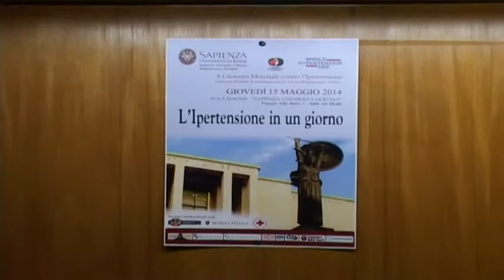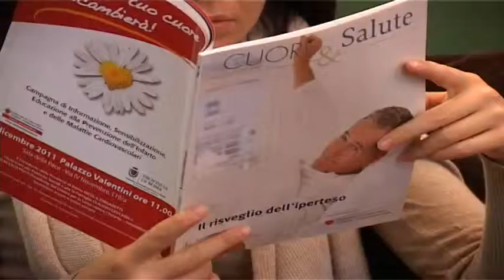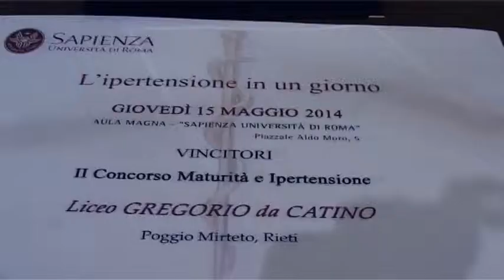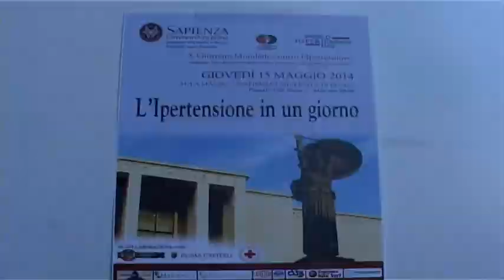L'ipertensione in un giorno, al via la X edizione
È giunto alla decima edizione il tradizionale convegno dal titolo "L'Ipertensione in un giorno". L'evento si è svolto in occasione della Giornata mondiale della prevenzione, diagnosi e cura dell'ipertensione arteriosa e ha visto in chiusura dei lavori la partecipazione del ministro della salute, Beatrice Lorenzin.